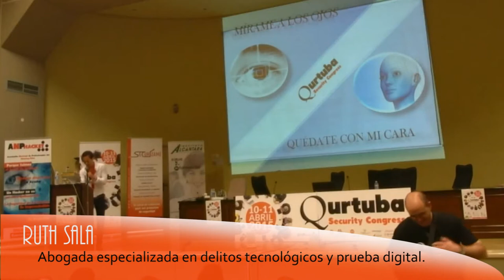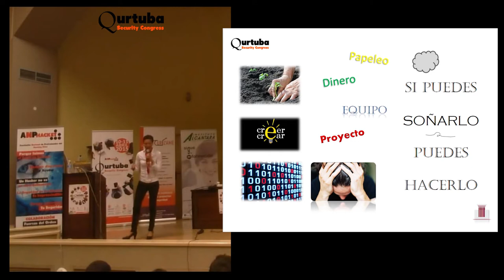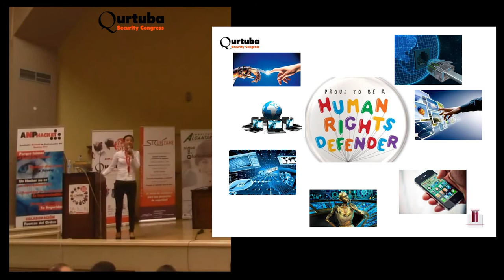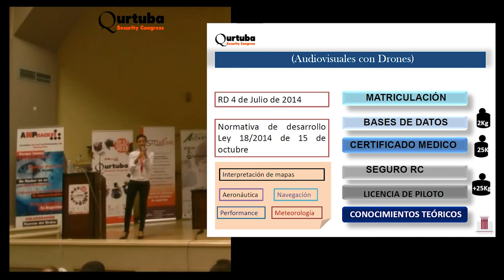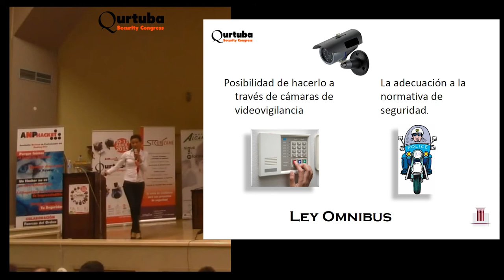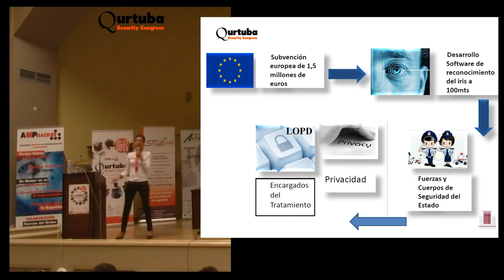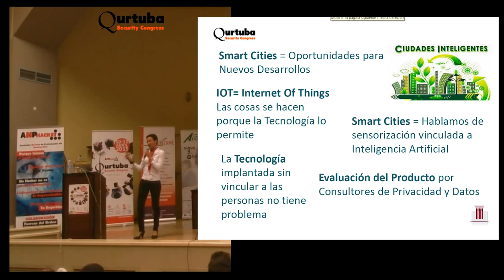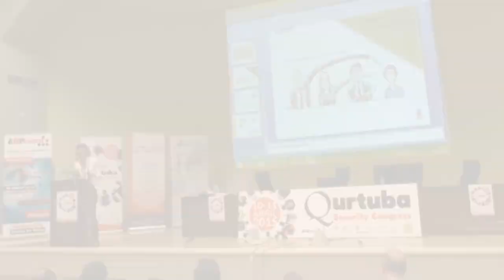Innovación y legislación deben ir de la mano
¿Qué tienen en común drones, reconocimiento facial, la biométrica y las smart cities? Pues que en todos estos asuntos la base es la innovación y en ocasiones olvidamos que cualquier proyecto por rompedor que sea debe cumplir con la legislación, incluso cuando no se ha legislado de cosas tan novedosas porque la sociedad va por delante de la ley, tal y como se demuestra en el vídeo.

Ruth Sala es abogada penalista especializada en delitos tecnológicos y prueba digital y directora de Legalconsultors

En esta charla nos invita a dirigir la mirada hacia los abogados rompedores, que como ella, se sitúan al lado de los emprendedores, startups y personas innovadoras para ayudar a hacer avanzar a la sociedad adecuando los proyectos emergentes a las leyes y normas, esa parte gris que en ocasiones se descuida y que puede invalidar cualquier idea.

Ponencia grabada por HangoutON, tu canal divulgativo, en el I Qurtuba Security Congress, el mayor congreso de seguridad informática celebrado en Córdoba y organizado por ANPHACKET, Asociación Nacional de Profesionales del Hacking Ético.